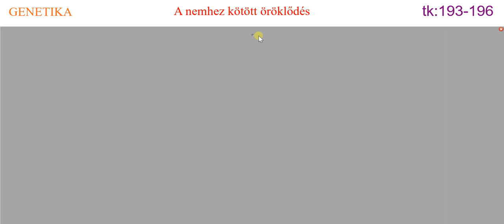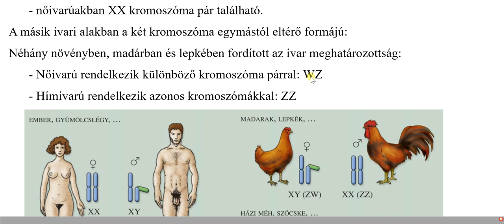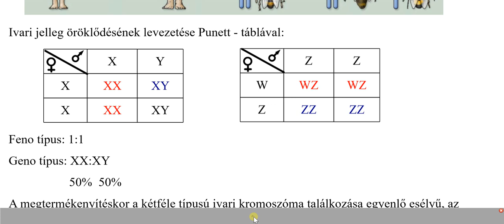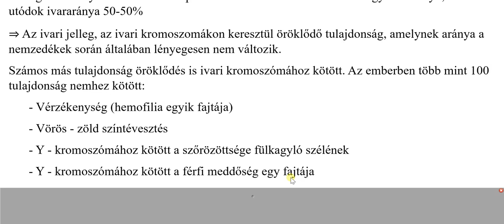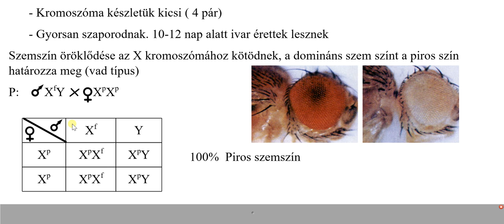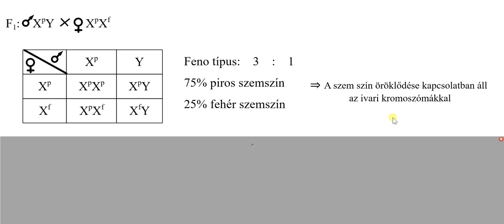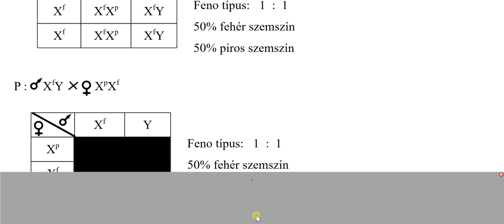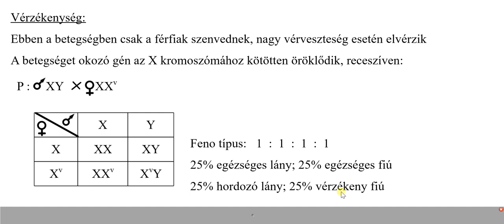17 Nemhez kötött öröklődés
Kedves néző, Gyerekek és Kollégák!
Forrásaim nem csak sajátok, sok esetben használom a Mateking videókat és a Zanza TV videóit Melyet ezúton is köszönök, képeim között is akad tankönyvi, vagy éppen internetes, de a digitális tanrendre való átallás miatt szűkös idő kereteim között ennyi telik tőlem, aki értékesnek találja használja nyugodtan, gyakorlásra tökéletes, feladatokis több tankönyvből származnak, ahol csak szám van azaz érthető matematika tankönyv családból származik.
Videóim között 9.10.11. évfolyamos matematika található valamint 10.11. évfolyamos biológia
Esetleges hibáim miatt, elnézést kérek, de van, hogy becsúszik, kérlek ne kövezz meg miatta, ha észreveszed kommentben írd ki, hogy más is figyelhesse, amint tudok reagálok rá
Jó munkát!
Diákok, ti akik tudni és érteni szeretnétek, ti vagytok az igazi hősök, ezt ne feledjétek